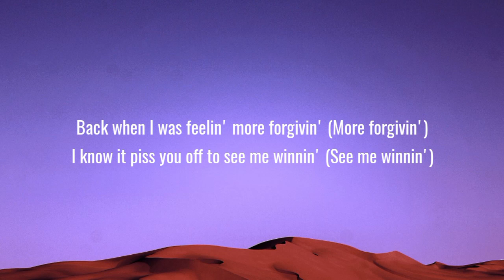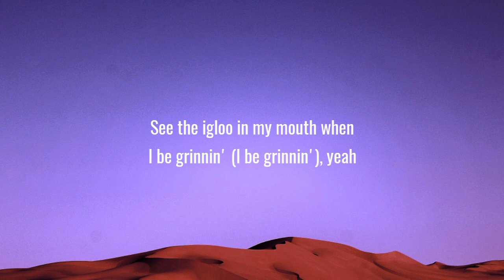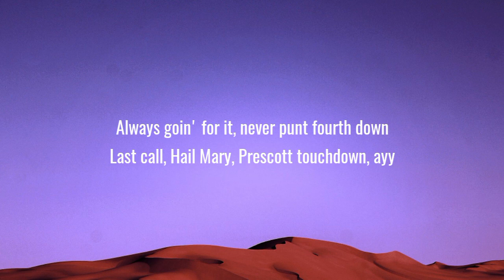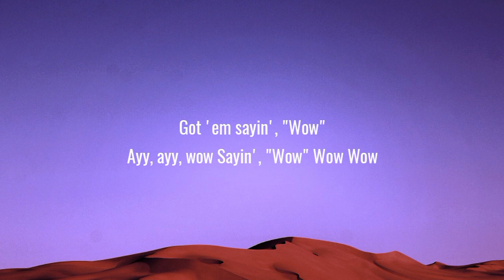Post Malone - WOW (Lyrics)